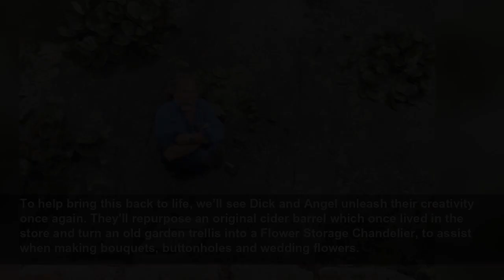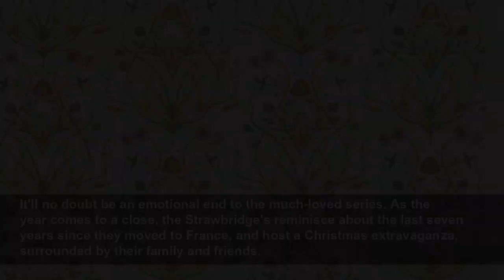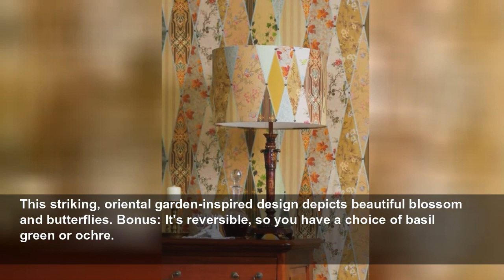Sad news for Escape to the Chateau fans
It's the end of an era.
House Beautiful UK
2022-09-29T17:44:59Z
But fear not, Dick and Angel will
'We're so grateful to everyone who continues to support us and we’re looking forward to what the future holds. As one Chateau chapter ends, so another Chateau story begins.'
We've been told to expect more heartwarming family adventures, innovative renovations and spectacular celebrations before the series wraps up for good.
There are plenty of sizeable jobs to finish in the Strawbridge household, and to streamline operations, Angel plans to turn part of the sous-sol – once The Chateau's cider store – into the
To help bring this back to life, we’ll see Dick and Angel unleash their creativity once again. They'll repurpose an original cider barrel which once lived in the store and turn an old garden trellis into a Flower Storage Chandelier, to assist when making bouquets, buttonholes and wedding flowers.
Elsewhere, a neglected corner of Dick's beloved Walled Garden reveals a folly-like room hidden by ivy, ready to be transformed into something elegant. The folly soon becomes an enchanting wildlife observatory for the family and the focal point for family entertaining.
And, to ensure all essential jobs are finished before Dick and Angel's friends and family visit in December, the 'extension' that Angel has joked about for years takes shape in the form of a winter garden on stilts. Meanwhile, the replacement of the 62 windows, and the last remaining part of the attic is turned into a family games room designed to take Arthur and Dorothy from their tweens to their teens.
It'll no doubt be an emotional end to the much-loved series. As the year comes to a close, the Strawbridge's reminisce about the last seven years since they moved to France, and host a Christmas extravaganza, surrounded by their family and friends.
One of our absolute favourites, Potagerie is a joyful celebration of a French Chateau garden with its vegetables, herbs, flowers and bees.
This beautiful art deco design features entwined herons and reed-like foliage with subtle metallic highlights.
This honeycomb pattern, entwined with a pretty floral trail accented by bees, is set on a soft cream background.
This lampshade features the iconic Wallpaper Museum design that Angel originally created from piecing together (with braiding) original Chateau archive wallpapers.
Inspired by the blossoms that grow at the Chateau, this design features a beautiful white blossom trail with a red butterfly set on a basil green background.
This elegant curtain has a pencil pleat header and is fully lined, which improves the drape and enhances the overall look.
This striking, oriental garden-inspired design depicts beautiful blossom and butterflies. Bonus: It's reversible, so you have a choice of basil green or ochre.
Inspired by the Château's plantation, this elegant cushion has a natural looking woven texture. It's ideal for an armchair, chaise lounge or sofa.
Potagerie Wallpaper
Deco Heron Duvet Set
Honeycomb Cushion
30cm Wallpaper Museum Lampshade
Blossom Cushion Basil
Deco Heron Tape Pencil Pleat Room Darkening Curtains
Blossom Duvet Set
Bamboo Cushion